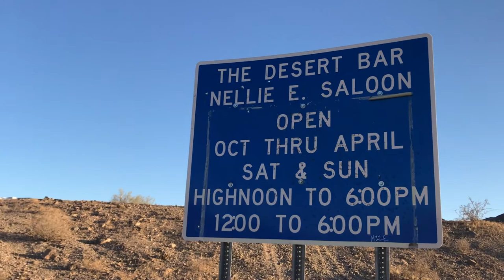The Desert Bar: Arizona's Best Remote Watering Hole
The Nellie E. Saloon Desert Bar is located in Parker, Arizona in the Buckskin Mountains, or in the middle of nowhere in the desert, to be more exact.

Actually it’s only about 10 miles from Parker, Arizona, but heed the warnings; it’s 5 miles down a dirt road.  And while most any can make it in, you better love your bar more than your car. In all actuality, the road can be bumpy, but it's very doable.  Although, I'd leave your camper at your campsite.

Speaking of camping, there's camping here, too. Not much for cell service, if any at all, but camping here with fairly easy access to some drinks and live music - Nice!

If you're going to hang out here, you should know a bit about this unique bar in the desert. It was an old mining camp, and the name, Nellie E.,  originates from this old mining claim. In 1983, the owner, Ken, thought what the hell, let’s try a bar in the desert. The old bar still stands but really, compared to the current structures that were completed in 1988 that house the Desert Bar, this is now really just a shack.  Or rather it’s a piece of history.

Now operating solely on solar, including a well that Ken dug himself, water used to be trucked in on a tank from the back of his pickup truck. You gotta do what you gotta do, if you build a bar in a desert.

Open October through April, Saturdays and Sundays, high noon til 6pm with live music both days, you gotta get your ass here!

However, being the true dive bar that this is, you will find no craft beer here as of this viewing.  So you may not come for the beer, but suck it up, order a Coors and move to the beat of your own drum.  We’re not judging you, you saw me drinking a Michelob Ultra.

One of the newest structures, built in the late 90’s, is a church.  While there are no services held here maybe it’s a way to ask for forgiveness for whatever you did while visiting Nellie’s Desert Bar.  God knows we all need a bit of forgiveness.

Want more stories? We've got you covered with the Craft Beer Travel and Adventure Podcast where we sit down with fellow beer lovers and adventurers to inspire you to live your Stout Life.

We created a craft beer journal for just for you!  It's the perfect match for your craft beer tastes, adventures,  and travels.

The average beer consumer doesn't spend too much time thinking about what beer to purchase. Click here for our simple beer cheat sheet.